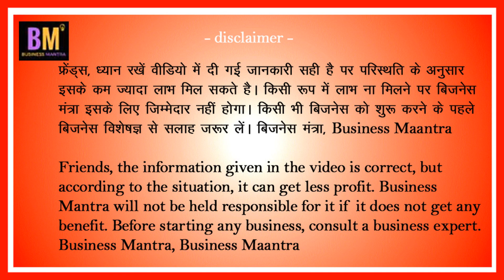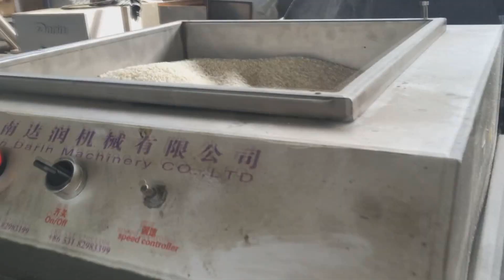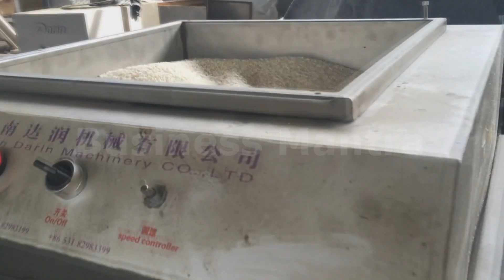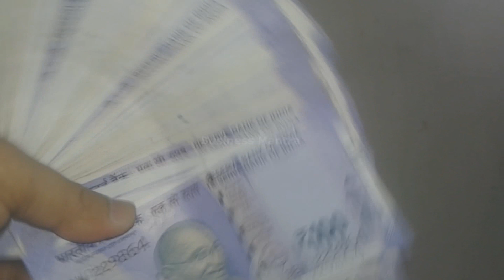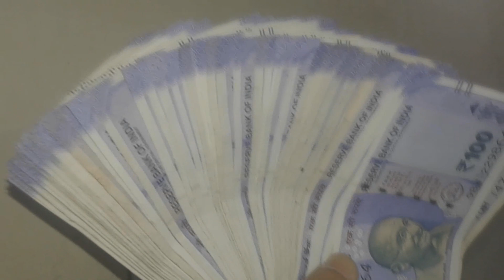New Business Idea | कम पैसो में शुरू करे उद्योग | murmura udhyog kaise shuru kare | Business Mantra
फ्रेंड्स, हाट बाजार या रोड़ साइड पर छोटे से भट्टी पर गर्मागर्म मुरमुरे तैयार करने वाले को देखकर ऐसा लगता है कि यह एक मामूली सा बिजनेस है जिसे कम पढ़ेलिखे लोगों द्वारा ही किया जाता है लेकिन आपने कभी उसके द्वारा किए जाने वाले इस व्यवसाय के बारे में सोचा है कि इसमें प्राॅफिट मार्जिन कितना है. जब आप इस व्यवसाय को ध्यान से सुनेगें तो आप स्वयं ही अंदाजा लगा सकते है कि मामूली सा लगने वाला इस बिजनेस में प्राॅफिट कितना है. यदि इसे उद्योग के रूप् में अपनाते है तो यह प्राॅफिट मार्जिन और भी कई गुणा बढ़ जाता है.